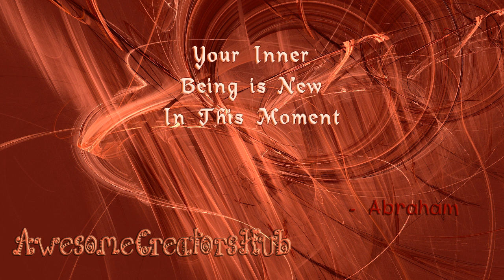Abraham Hicks snippet: Your Inner Being is New In this Moment